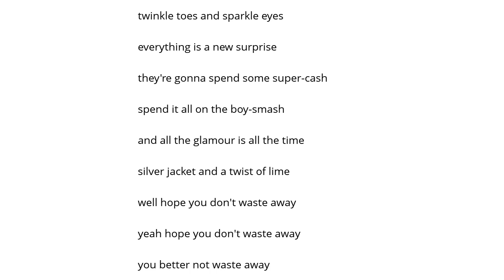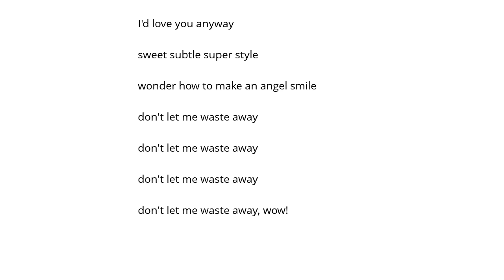Sonic Youth Waist Şarkı Sözü